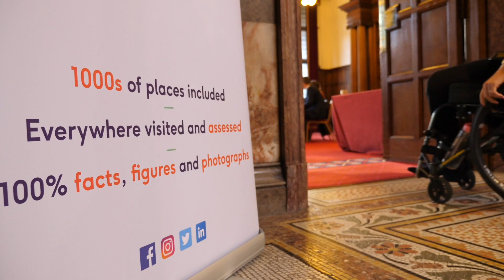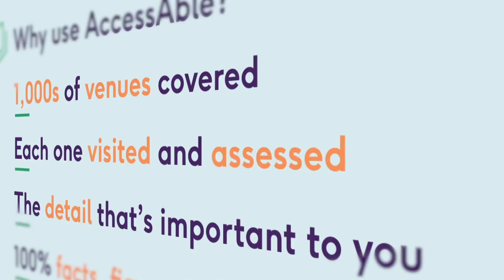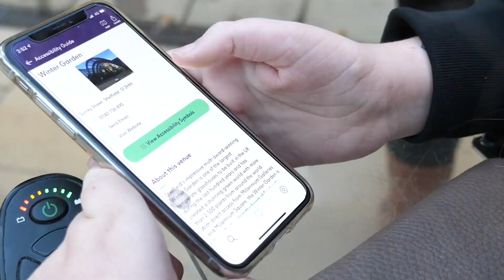AccessAble Yorkshire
Highlights from the launch of AccessAble Yorkshire, introduced by Region Champion Kat Pemberton.